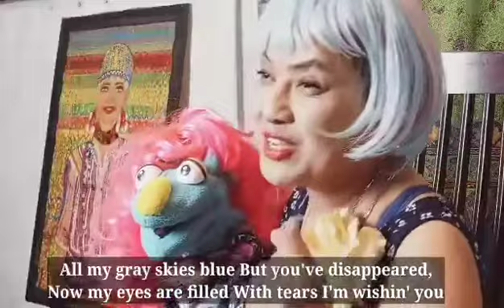SUKIYAKI SONG OR SOMETIMES KNOWN AS Ue o Muite.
A Japanese song that talks about the Japanese sentiment. Ue o muite, literally means to look up. This song became a popular hit outside Japan and was sung by the American boy band, 4PM , with an almost “ Boys to Men “ twist . It is is not exactly a direct translation but the feel is there.  When you look up you see the stars. When you keep your tears while you walk, I worry that you might slip. I hope this leaves a smile, because there are days when we just want to look up.